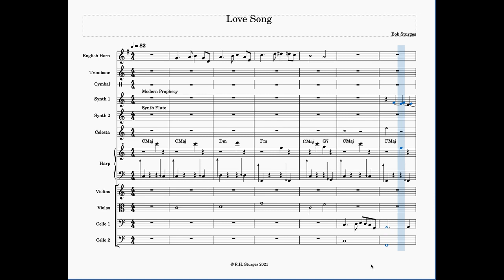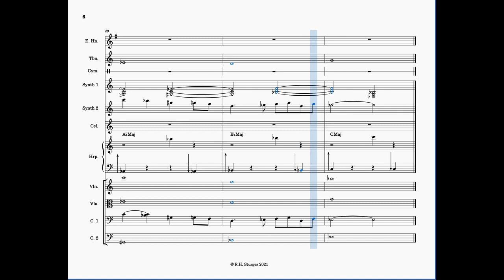Love Song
“Love Song”  is my tribute to all the great female vocalists of the last half of the 20th century.  The first tune begins after a five-bar intro comprising a Harp playing the first chord with sweeping up-down glissandos. The Harp continues in the background for all of the first tune, which is played by an English Horn. I don’t think a real Harp can play these runs since the chords change with each measure. The English horn hands-off the melody to a Cello and a Synth Flute voice, against a backdrop of lower Cello long tones. Also featured is a synth voice that answers the long tones of the melody. A second related melody is played by the English Horn and gives the Harp a rest.  A brief reprise of the first melody follows, and after a minor 3rd modulation, the piece gently ends.